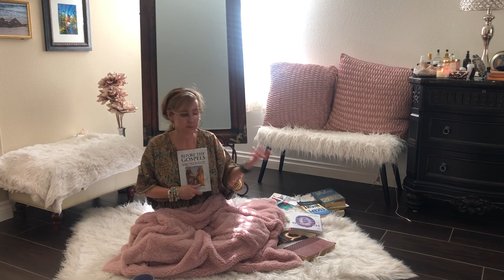His Story history of Jesus 💫🙏🏻❤️✝️✡️ after the ✝️ by:Nora Reynoso 💫✝️✡️❤️🙏🏻 message from God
The story of Jesus after the cross ✝️
Told through my eyes of travels around the world 🌎 learning and seeing with my own eyes & also my lineage to share to the 🌎
His Story/HISTORY
GOD YHYH
N - nutrition
O - opportunity
A - action/accountability
H - history

N.O.A.H
🔎Nutrition-Start with self with getting down to the basics like nutrition exercising and resting
(Growing or dying)
Our body takes note of everything thing we put in our body -
Food is energy- herbs 🌿 are our medicine
🔎Opportunity- Taking opportunities -
Taking chances ,
being able to identify the opportunities when they’re in front of you
🔎Action-Accountability taking action not only dreaming about it .
taking the steps to achieve our dreams.
accountably for our actions
🔎History -Looking back on the people before us .
taking note of ,
bad nutrition / drugs alcohol cigarettes
what it does to the body ,
 “Our Temple “
finances, environmental consequences,
learning what not to do,learn from the people before us ;

N.O.A.H
Getting down to the basics
Starting from starch within ourselves ❤️🙏🏻💫🌱
 acronym created by
Nora Veronica Reynoso
author of rescuing myself/Rescatándome

God bless you all 💫🙏🏻❤️ 🙏🏻✝️❤️💫 Follow ⬇️⬇️⬇️⬇️⬇️⬇️
For daily in home workouts - motivations 💕🙏🏻💫
@alondra_figure_pro Oakland California 🇺🇸 @fit2njoy from San Diego California 🇺🇸 @marialarapopa  from Italy 🇮🇹 @soylatinafit riverside California 🇺🇸 @fitmomyof3 from Fontana California USA 🇺🇸
🗝🔑Herbalife distributors
TOGETER WE ARE STRONGER 🙏🏻❤️
We are 🌎☝🏼❤️🙏🏻🗝